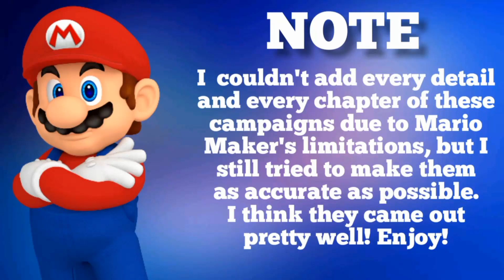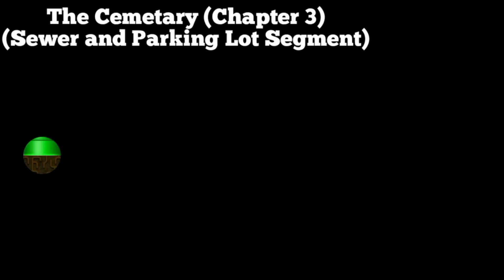Re-creating Left 4 Dead 2 in Super Mario Maker 2!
I remade every main L4D2 campaign in Super Mario Maker 2! I tried to make them as accurate as I could and I think I did a good job! I've even added special infected! Play them here:

Dead Center: 81G-BQ8-JJF

Dark Carnival: QK4-PTP-4MG

Swamp Fever: 5HG-QQJ-PTG

Hard Rain: LSY-F29-0KF

The Parish: PVM-617-DHG